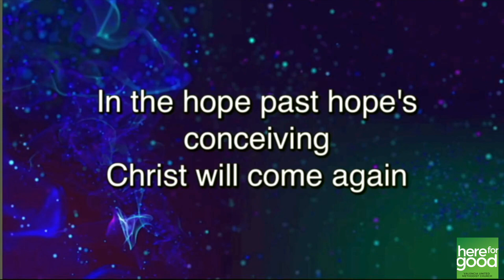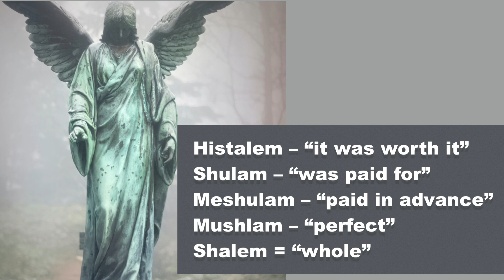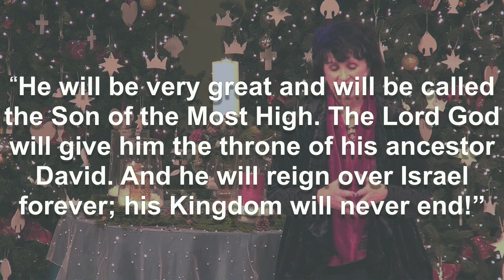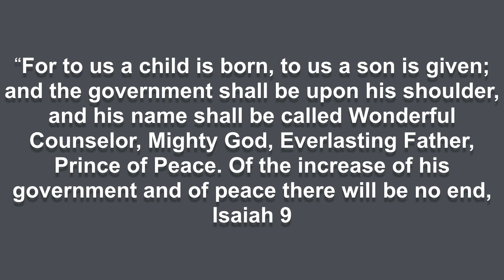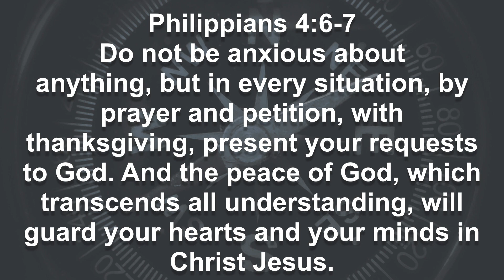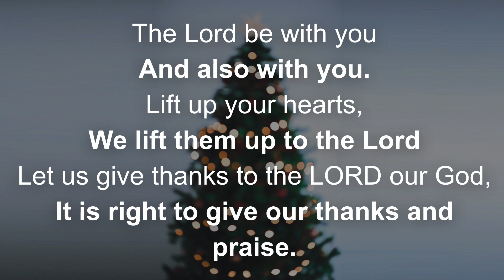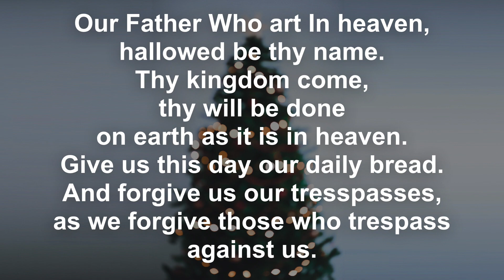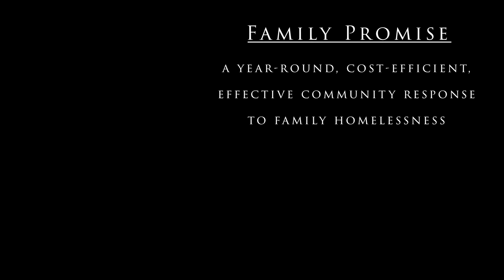120620 9 AM PEACE (Heart of Christmas) Classic Worship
December 6

Today, in the fourth week of our Advent series, The Heart of Christmas, Rev. Nicole will explore the promise of peace for each of us. Peace in our relationships with God, others, and even ourselves is possible because of what God has done for us through Jesus. This message based on Luke 1:26-38 offers you an invitation to know and experience God’s peace in your life.

Our Classic Celebration features our Choir and the hymns of our faith.

Modern Worship features our Band and new Christian music.

Rev. Nicole Reilley & Pastor Michelle Andrews Weekly Worship - Classic Celebration and Modern Worship Valencia UMC, Valencia, CA

No one belongs here more than you!